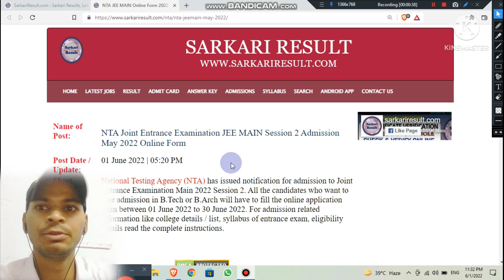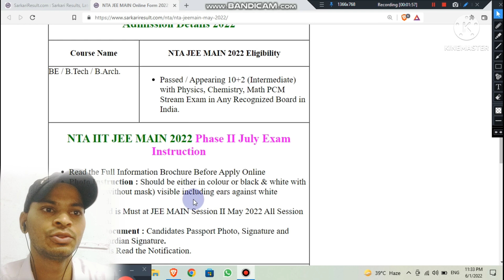Jee mains phase ll Application form Notification || NTA || B.Tech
Ask me if you have any queries follow me for more information about different different colleges